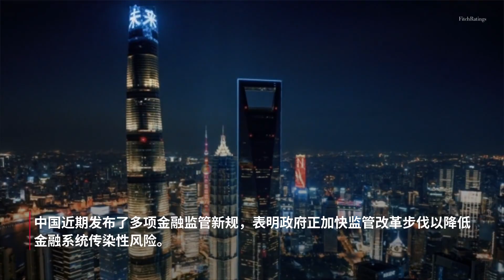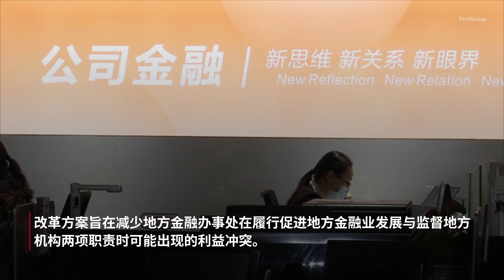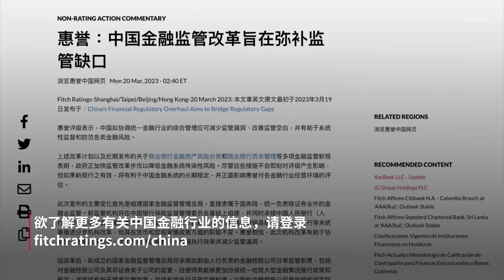中国金融监管改革旨在弥补监管缺口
惠誉评级表示，中国拟协调统一金融行业的综合管理应可填补监管漏洞，并有助于系统性监督和防范各类金融风险。